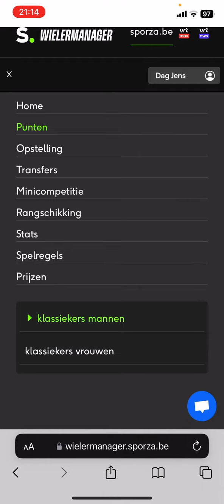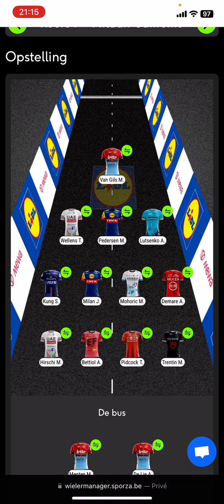Punten van Bredene en team voor San Remo